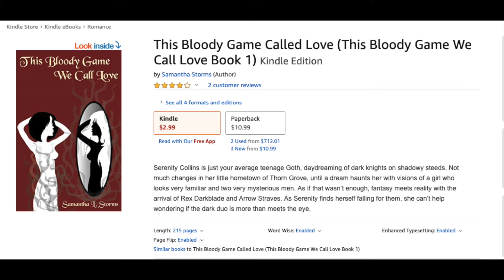Samantha Storms I Started Writing Because I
Serenity Collins is just your average teenage Goth, daydreaming of dark knights on shadowy steeds. Not much changes in her little hometown of Thorn Grove, until a dream haunts her with visions of a girl who looks very familiar and two very mysterious men. As if that wasn’t enough, fantasy meets reality with the arrival of Rex Darkblade and Arrow Straves. As Serenity finds herself falling for them, she can’t help wondering if the dark duo is more than meets the eye.